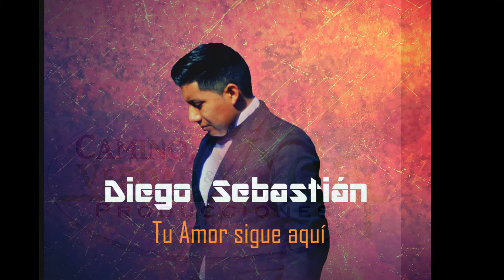Diego Sebastian Razón de vivir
Razón de vivir
Álbum: Tu Amor sique aqui
Artista: Diego sebastian
Letra de Danny Berríos